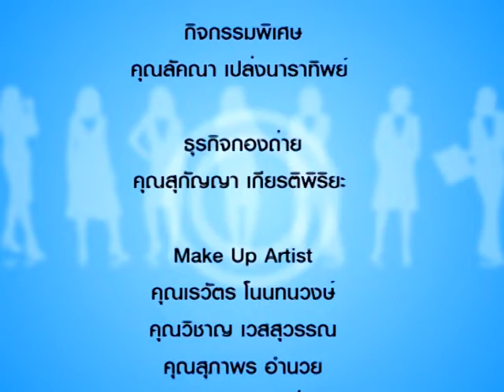รู้แล้วรวย 033/2 ดื่มชาเพื่อสุขภาพ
ดื่มชาเพื่อสุขภาพ โดย คุณรัชดาพร วงศ์คุณานุสรณ์